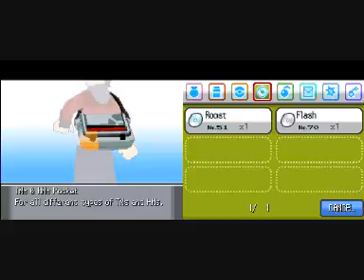Let's Play Pokemon Soul Silver Randomizer Nuzlocke #8 Mit Exorion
Wir wollen uns in diesem Part unseren ersten Orden holen! Schaffen wir das ohne Verluste?